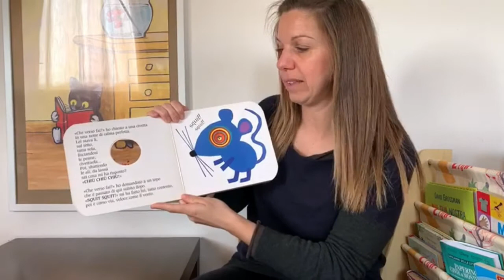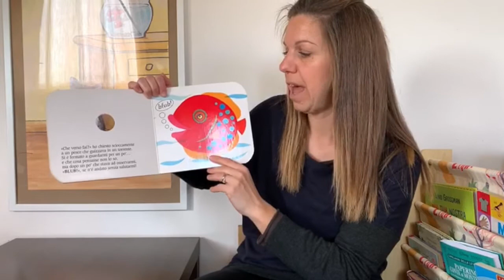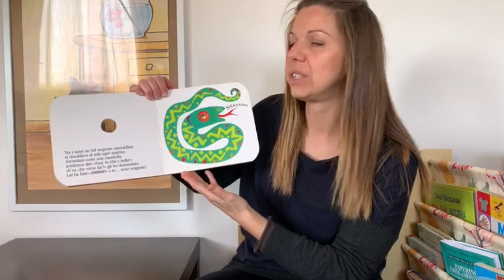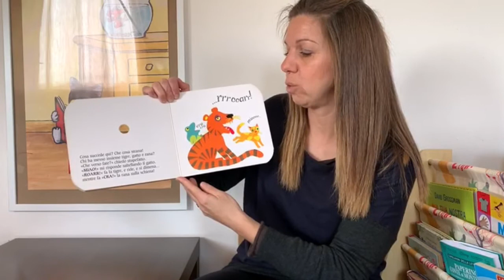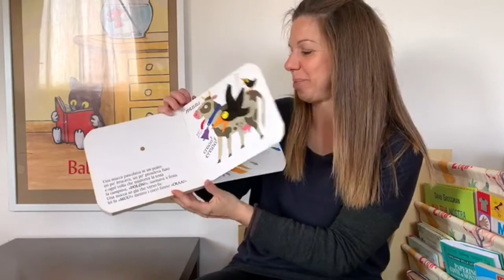Che verso fai?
Manuela, educatrice del nido "Girandola" di Figline e Incisa Valdarno, legge "Che verso fai?".